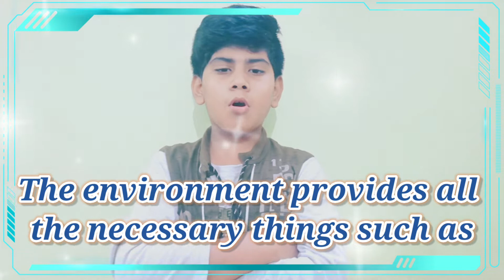Speech on Environment🌏 in English ll Save Environment💫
Hello Rockstar‘s !!🤟

All the physical surroundings on Earth are called the environment. The environment includes everything in living and nonliving things such as water, air, sunlight, land, fire, forests, animals, plants, etc.

I will be covering a lot of amazing content on my channel...

# speech on environment day
essay on environment is our life
importance of environment in life
# environment and its importance
importance of environment paragraph
# importance of environment for children
essay on save environment
importance of environment essay for students